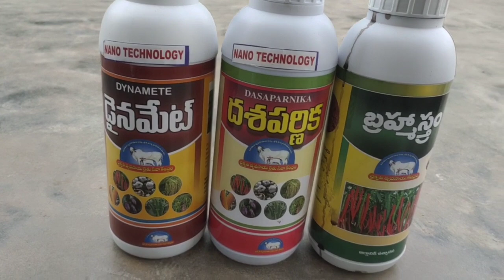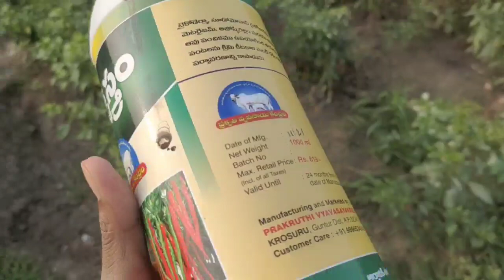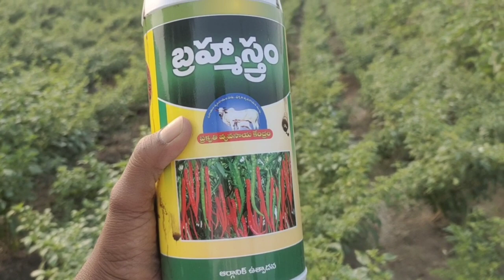@APchandu//ప్రకృతి వ్యవసాయం వారి 2 వ డోస్.. షాప్ no9866534948